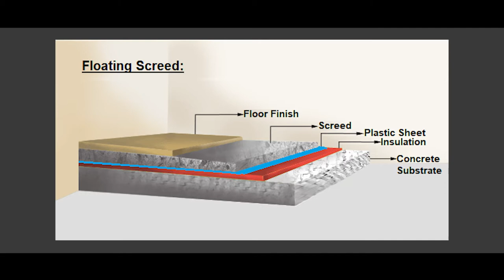EKODJAR - Episode 11 - Flooring Process Explained and Things to Keep in Mind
Mark Caruana - Projects Consultant